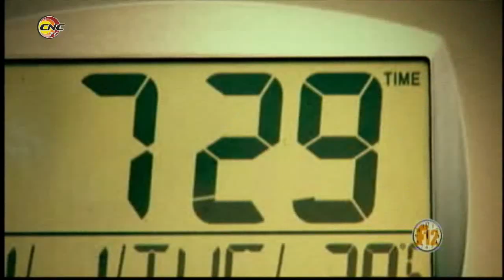Fragmento Programa Frecuencia 12: ESEN. Empresa de Seguros